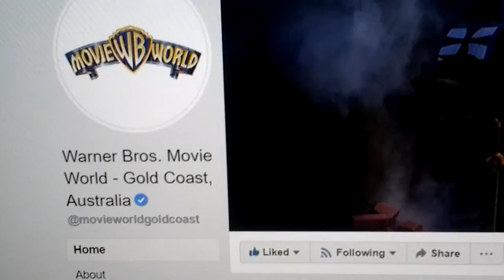MovieWorld Singing To Mulan Part One